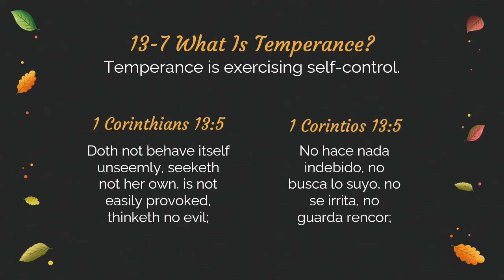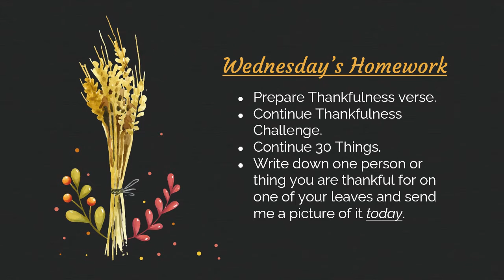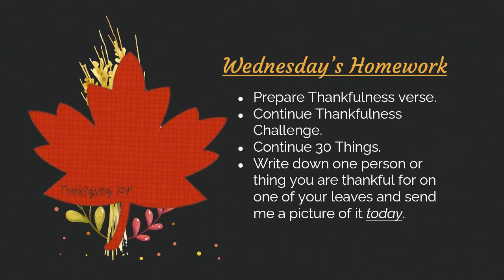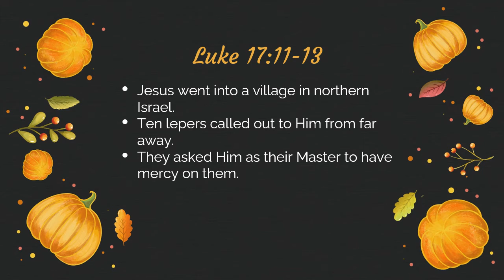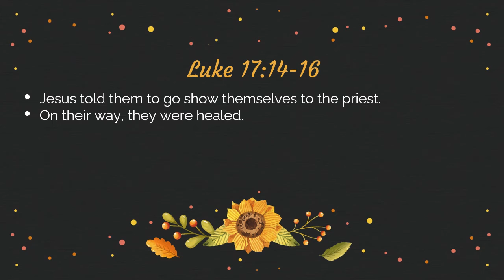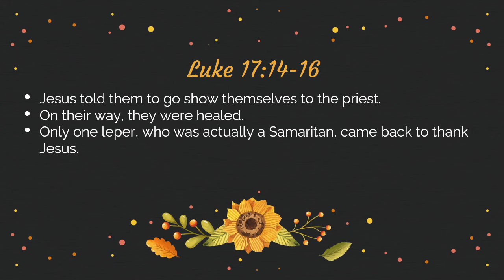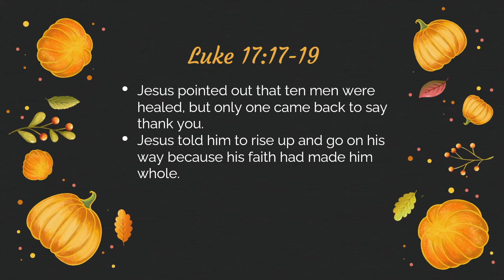Bible Lesson 55